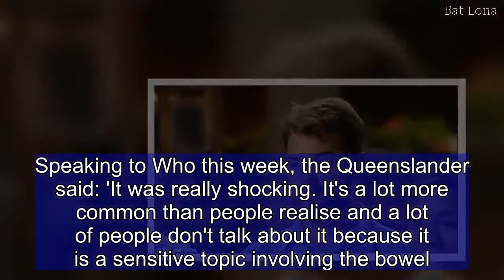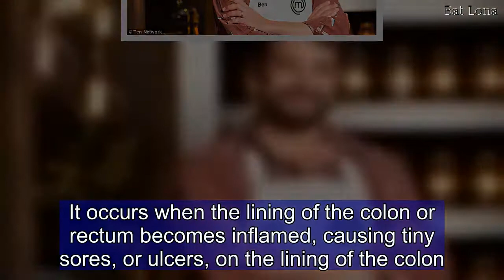MasterChef contestant Ben Borscht recalls how he almost lost his life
Facing the critics on MasterChef can mean hearing some unpalatable feedback from judges.But MasterChef contestant Ben Borscht, 31, is used to news that's hard to digest - in late 2016 the carpenter faced a potentially life-threatening case of ulcerative colitis.Speaking to Who this week, the Queenslander said: 'It was really shocking... It's a lot more common than people realise and a lot of people don't talk about it because it is a sensitive topic involving the bowel.'After a blood transfusion failed, doctors had to remove Ben's ulcerated colon and he now wears a colostomy bag.   'It isn't the worst thing in the world,' he told Who. 'If I'd lived in another country I could be dead.' Ulcerative colitis is an inflammatory bowel disease which affects the gastrointestinal tract.It occurs when the lining of the colon or rectum becomes inflamed, causing tiny sores, or ulcers, on the lining of the colon.The ulcers may cause bleeding and discharge of mucus and pus.Most people with the condition are diagnosed between the ages 15 and 35.  MasterChef judge Matt Preston recently raised eyebrows of his own with the revelation he once tried out as a Mexican professional wrestler.Taking to Instagram on Wednesday, the 54-year-old shared a photo of himself wearing a lucha libre face mask.'That time I tried out as a Mexican wrestler,' he wrote in the caption.